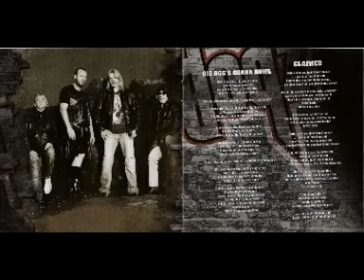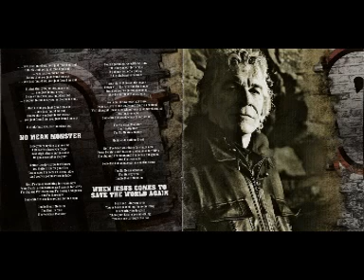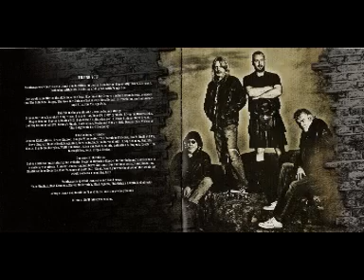Nazareth - When Jesus Comes To Save The World Again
From the new album "Big Dogz "